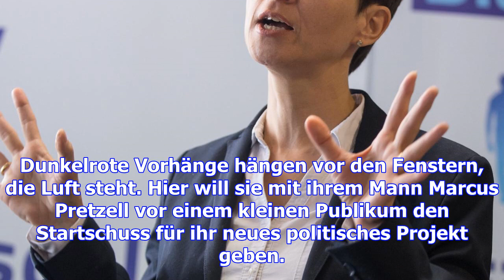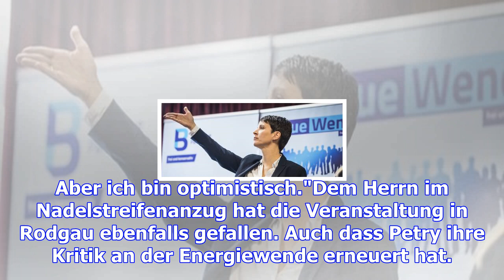Frauke petry startet ihr neues projekt "blaue wende"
Die Spielregeln sollen von Anfang an klar sein. "Die 'Blaue Wende' hat eine geringe Barriere zum Rau...